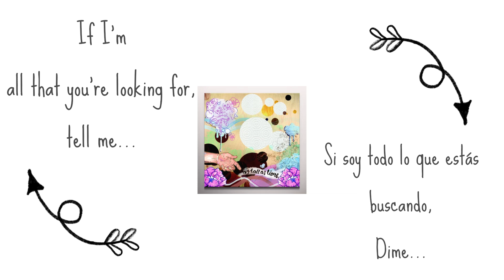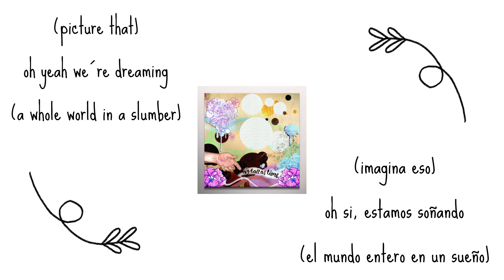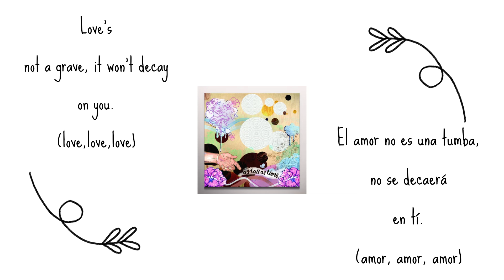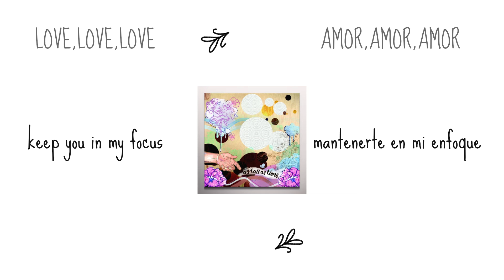love love love (love love) - As tall as Lions - letra y traduccion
he vuelto de nuevo a las letras de canciones, y esta vez es algo para la persona que amo a la que dedico esta canción. yo espero que la disfrute
"Demasiados días tuve miedo del amor"

I've come back to songs lyrics again, and this time it's something for the person I love that I dedicate this song to. I hope you enjoy it
"Too many days I was afraid of love"